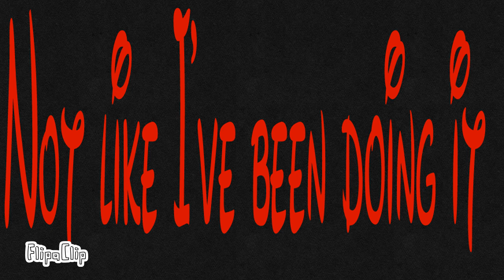Blood//water meme original (cringe)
Sowwy I'm don't know why I'm this lazy sorry I really am